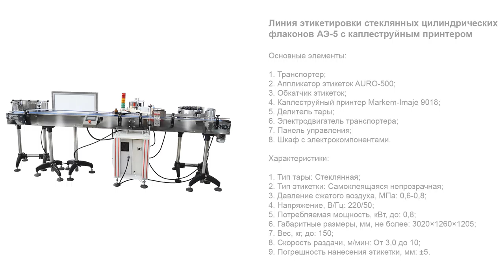Линия этикетировки стеклянных цилиндрических флаконов АЭ-5 с каплеструйным принтером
В данном видео показан принцип работы линии ээтикетировки стеклянных цилиндрических флаконов АЭ-5 с каплеструйным принтером.

Описание:

Высокоскоростная линия этикетирования серии АЭ-5 представлена в универсальном исполнении с адаптацией к лейблингу медицинских и других стеклянных флаконов. Установка оснащена ленточным транспортером, аппликатором этикеток, делителем тары и обкатчиком. Скорость работы аппликатора развивается до 10 м/мин. Дисковый обкатчик предназначен для равномерного разглаживания этикеток при этикетировке тары цилиндрической формы. Операция обкатки реализуется сразу после аппликации.

Для распределения потока тары на транспортере с необходимым интервалом перед зоной этикетировки установлен делитель тары. Работа аппликатора запускается по сигналу оптического датчика, который фиксирует появление новой тары на позиции. Этикетки выдаются с датой, предварительно нанесенной высокоточным каплеструйным принтером. Линия оснащена современным интерфейсом управления с возможностью выбора различных программ работы.

С более подробным описанием данного оборудования Вы можете ознакомиться на нашем сайте по ссылке

 Характеристики:

Отрасль: Косметика, Химия;
Тип тары: Стеклянная;
Тип этикетки: Самоклеящаяся непрозрачная;
Тип транспортера: Ленточный;
Высота транспортера, мм: 950±50;
Давление сжатого воздуха, МПа: 0,6-0,8;
Напряжение, В/Гц: 220/50;
Потребляемая мощность, кВт, до: 0,8;